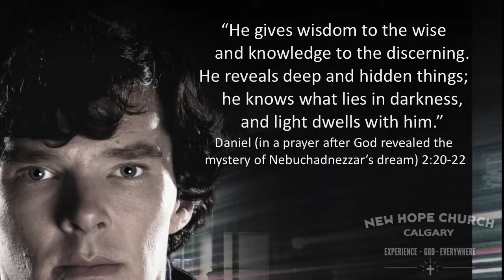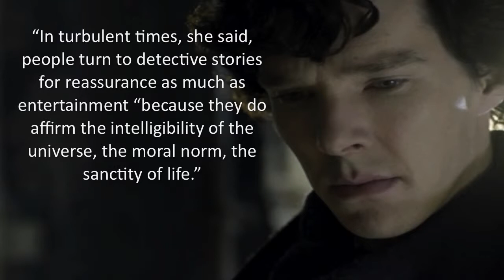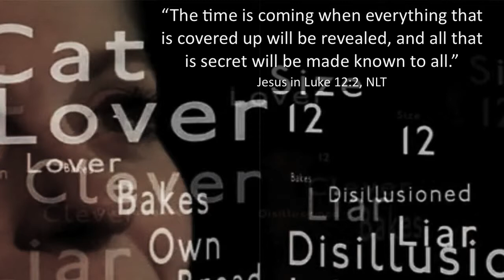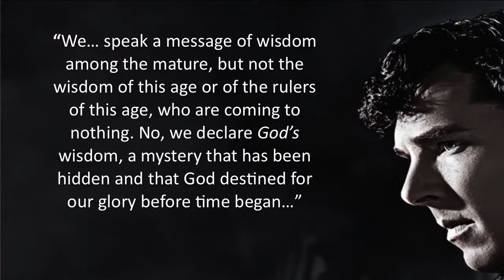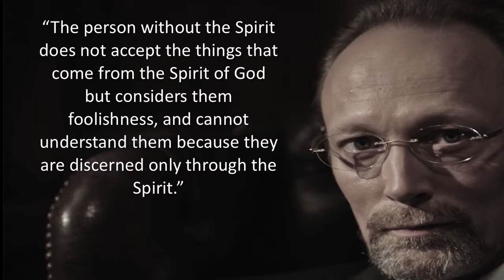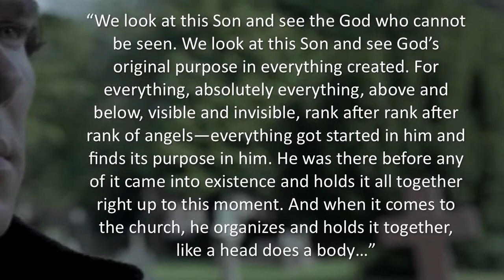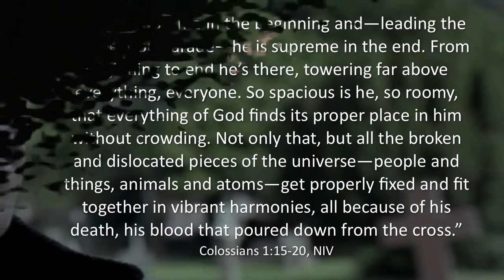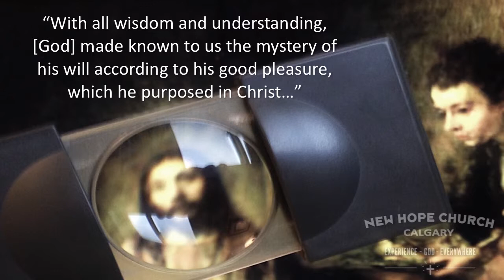Sherlock (and the God of all Mystery)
In this message we’re going to look at the mystery of God through the lens of Sherlock Holmes.

Human beings are made to pursue, know and understand a God who is mystery.

"Every truth about God has an anthropological correlate and every truth about man has a theological correlate."
Theologian Gordon Spykman (94) Reformational Theology

“Praise be to the name of God for ever and ever; wisdom and power are his.He changes times and seasons; he deposes kings and raises up others. He gives wisdom to the wise and knowledge to the discerning. He reveals deep and hidden things; he knows what lies in darkness, and light dwells with him.”
Daniel in a prayer, after God showed him King Nebuchadnezzar’s dream, 2:20-22

“What no eye has seen, what no ear has heard, and what no human mind has conceived the things God has prepared for those who love him, these are the things God has revealed to us by his Spirit.”
1 Corinthians 2:9-10, NIV

“With all wisdom and understanding, he made known to us the mystery of his will according to his good pleasure, which he purposed in Christ, to be put into effect when the times reach their fulfillment—to bring unity to all things in heaven and on earth under Christ.”